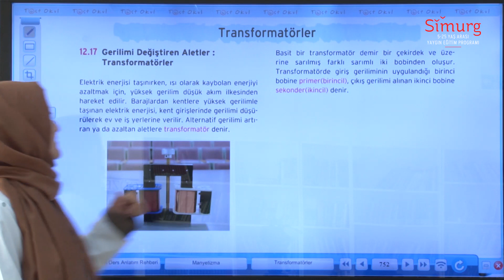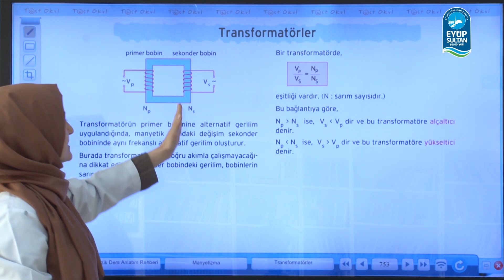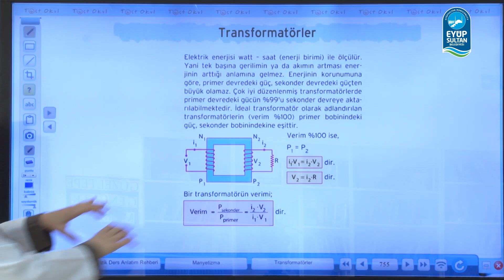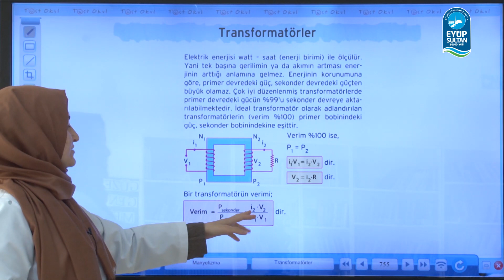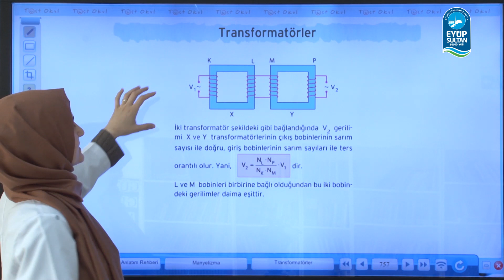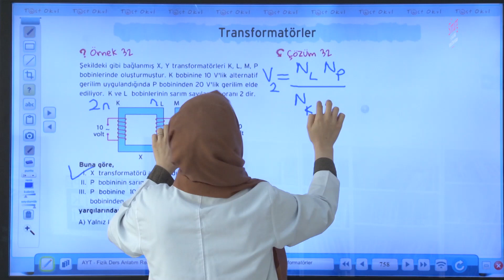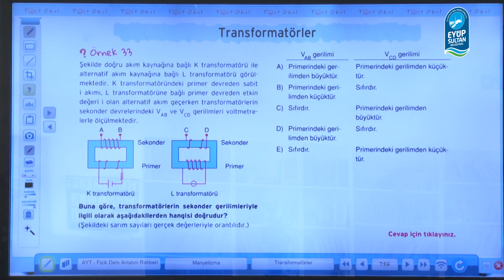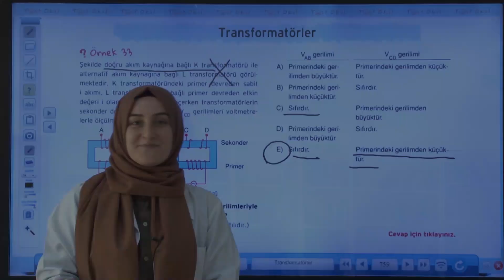Simurg Online Eğitim | TYT Fizik | Konu: Transformatörler